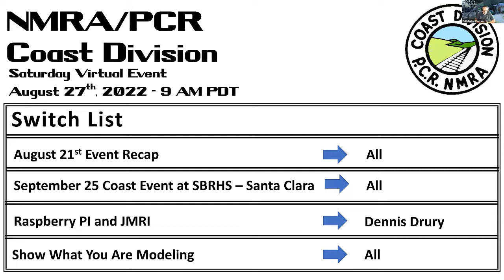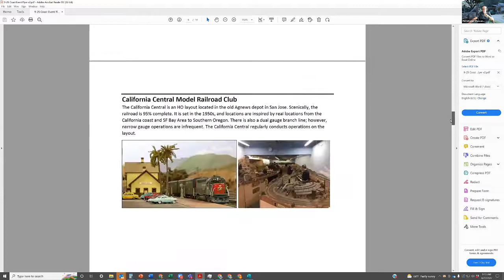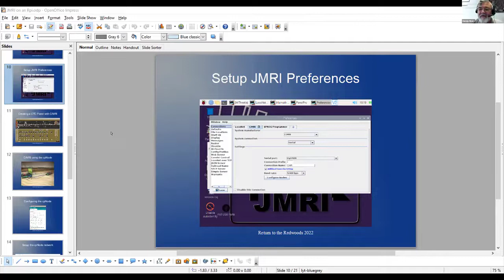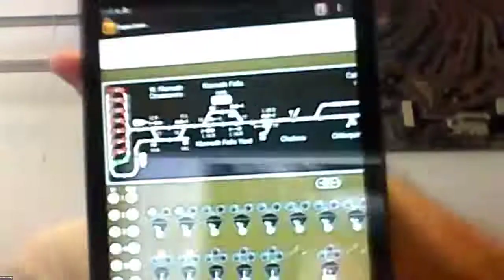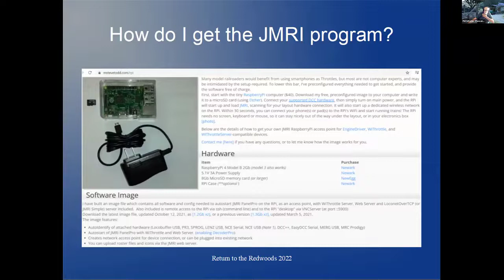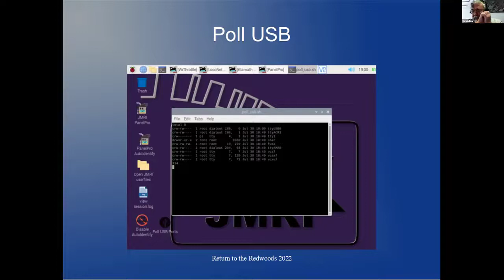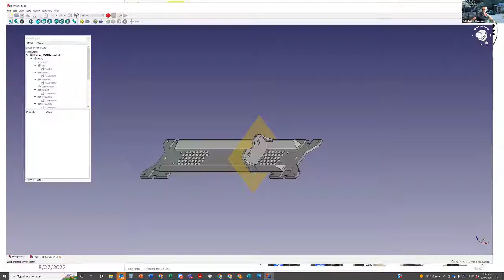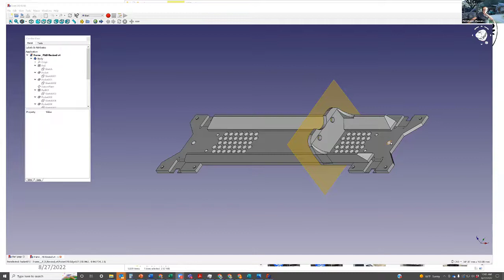8 27 22 NMRA/PCR Coast Division Virtual Event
This Coast event features a clinic by Dennis Drury on using a Raspberry Pi to run JMRI.  He discusses acquiring a Pi, configuring for Programming, layout, and C/MRI uses as well as basic install programming.  This is followed by general member modeling discussion.